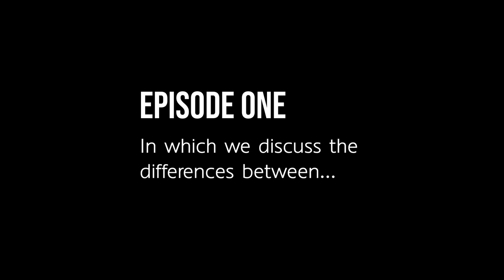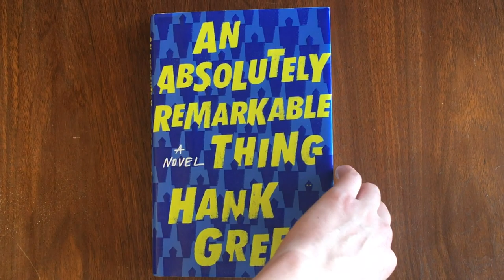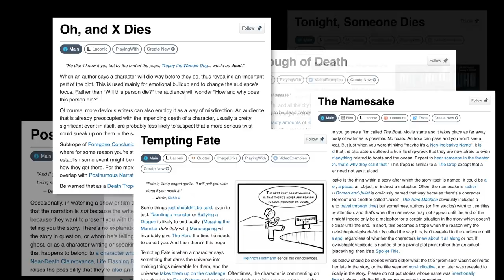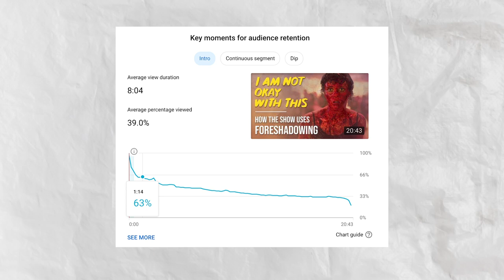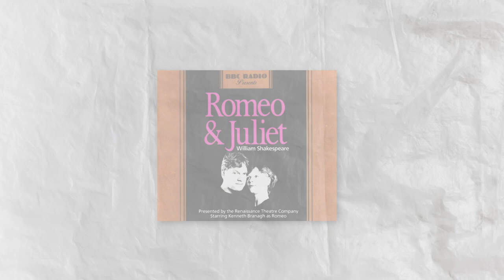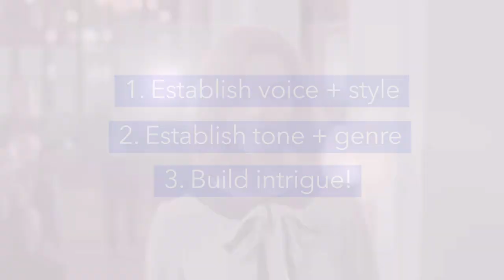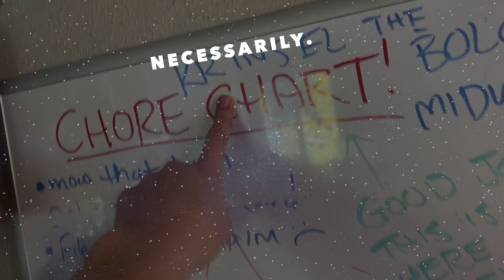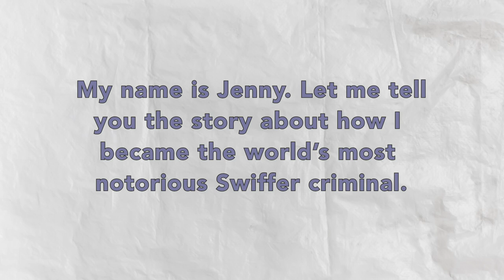Why Do Writers Start Their Stories At The End? || "Spoiling Your Own Story"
Part 2 of a 7 part series on story structure :)

Thanks a bunch to HotCyder for helping out with the thumbnails for this series!

Thanks to Max Tohline, J. Nicholas Geist, Kel Coleman, and the lovely folks from The Essay Library discord for the in-depth feedback!

MUSIC USED
Donut Plains (Super Mario World)
Hyper Light Drifter Soundtrack (Disasterpeace)
Fez Soundtrack (Disasterpeace)
Um. Trailer music from The Witness

MOVIES / TRAILERS / TV SHOWS
I Am Not Okay With This
Sonic The Hedgehog
Sunset Boulevard
Fight Club
Breaking Bad
Twilight
New Moon
His Dark Materials
The Office
Gravity Falls
The Queen's Gambit
American Beauty
Deadpool
Into The Spiderverse
Baby Driver

PLAYS
Hamilton
Romeo and Juliet
Um... Sweeney Todd, kind of?

BOOKS
Beautiful Creatures
Eleanor and Park
Reincarnation Blues
An Absolutely Remarkable Thing
The Fifth Season
Slaughterhouse Five
The Raven Boys